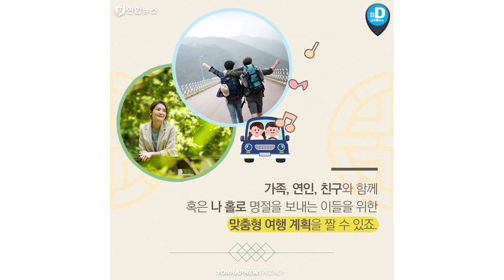"뭐 하지?"…추석연휴 알차게 보내는 방법/ 연합뉴스 (Yonhapnews)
올해 추석 연휴, 어떻게 보낼 예정이신가요?

(서울=연합뉴스) 박성은 기자 김명지 인턴기자(디자인)